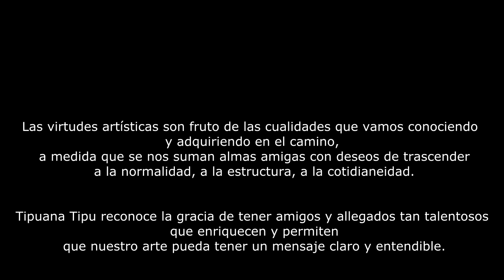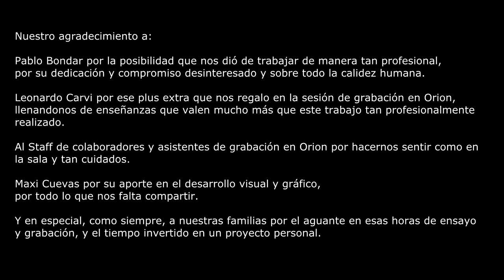Tipuana Tipu - Aprender (Video Oficial)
Edición y Dirección de Videoclip:
Maxi Cuevas

Grabado en estudios Orion y Voluntas entre los meses de Mayo y Junio de 2015
Autor: Tipuana Tipu
Interprete: Tipuana Tipu

Productor Artístico: Pablo Bondar

Ingeniero de Grabación: Leonardo Carvi.

Asistentes y Colaboradores Técnicos de Grabación:

Tomas Arias
Cristian Roman
Lautaro Salinas
Ricky Fazah
Tomas Mignolo
Sebastian Reales
Alex Bordoy

Técnicos Responsables de Orion:

Matias Berdiales
Luciano Gordillo